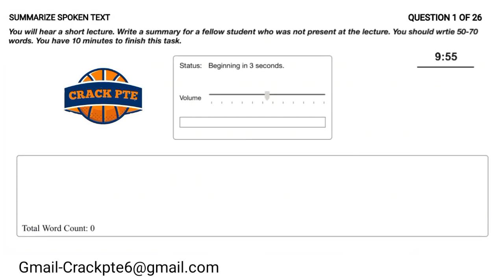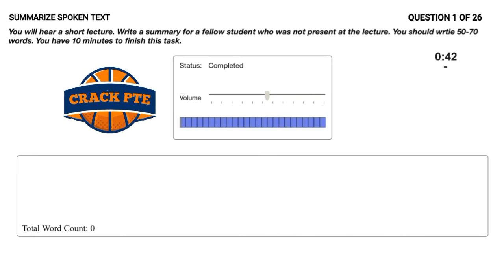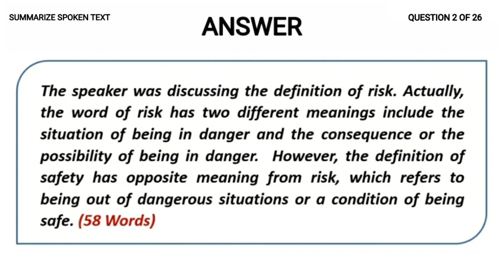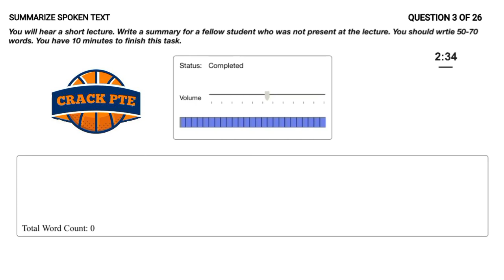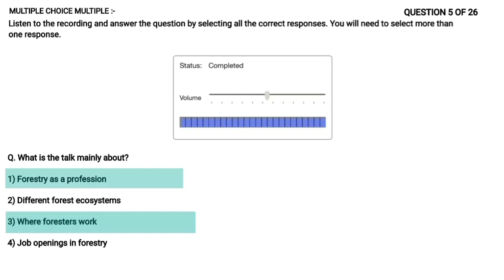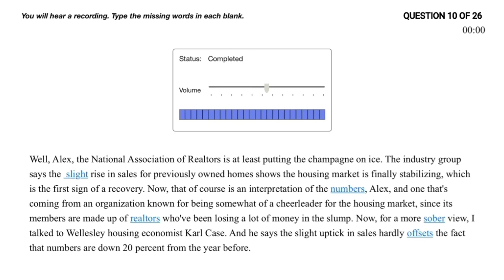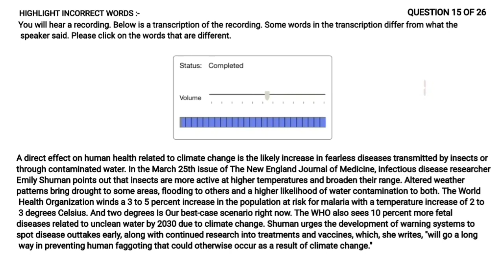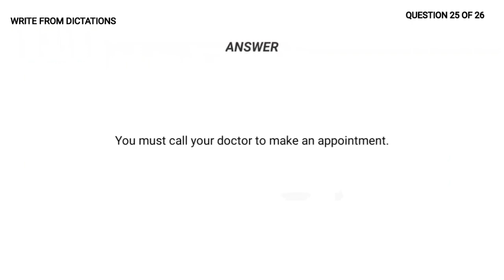Listening Full Mock Test PTE (September 2021) Exam Repeated Questions